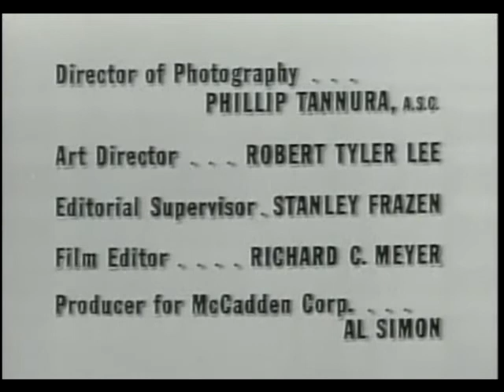The Jack Benny Program Season 5 Episode 12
Jack Takes the Beavers to the Fair.